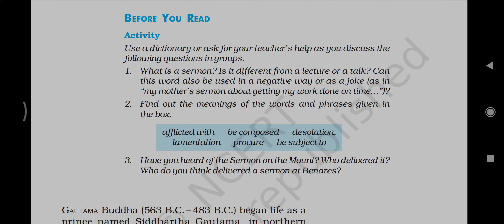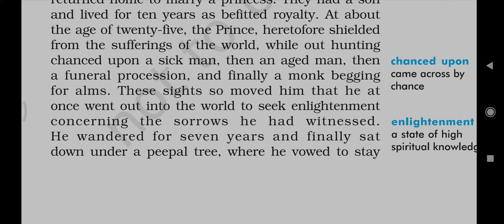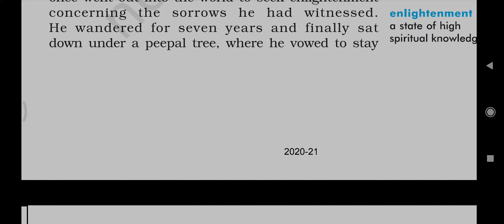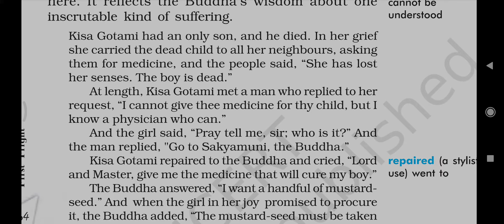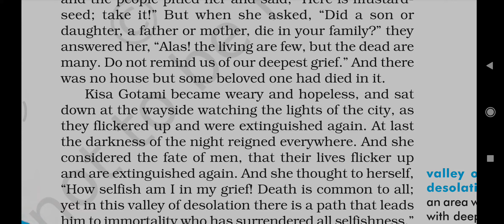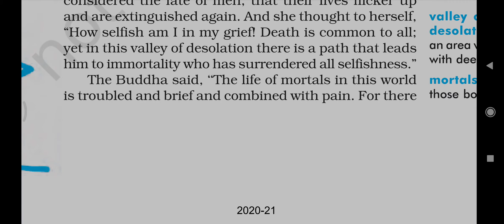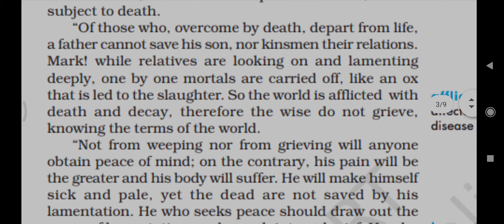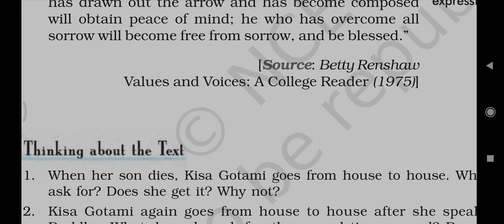class 10 ch 10 A Sermon at Benares